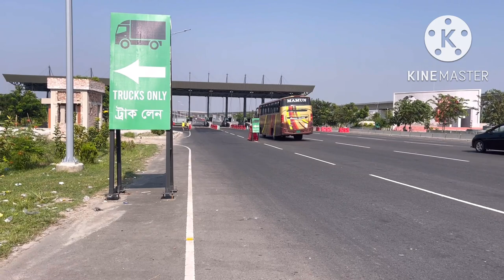পদ্মা সেতু মাওয়া ফেরিঘাট টুর ইলিশ খাওয়া Yamaha R15 V3 bike tour Mawa